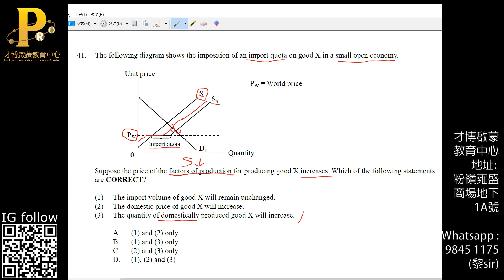F6 Econ Internation Trade Import Quota